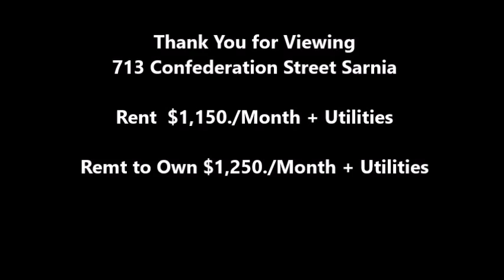713 Confederation Street Sarnia Ontario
Solid Brick 3 bedroom + basement bedroom one and one half bath two storey home.  Updated interior.  Large living room with gas fireplace. Formal dining room with patio doors to deck overlooking big private fenced yard.  Spacious eat-in kitchen.  Partially finished rec room.  High efficiency furnace and air.  Newly insulated attic.  Includes washer, dryer, fridge, and stove.  Immediate possession.  For rent at $1,150./month plus utilities.  Rent to Own for $1,250./month plus utilities.